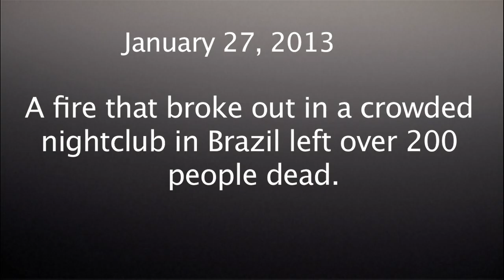Brazil Nightclub Fire Kills Over 200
A deadly fire killed more than 200 people in Santa Maria, Brazil. The fire broke out in a nightclub around 2 a.m. local time, when the venue was packed with over 1,000 people. Local firefighters say the blaze was apparently caused by sparks from faulty sound and lighting equipment. Note: This video has no sound. Video: Associated Press.